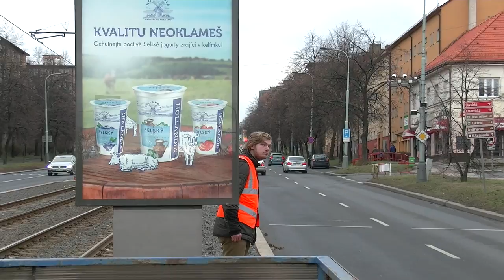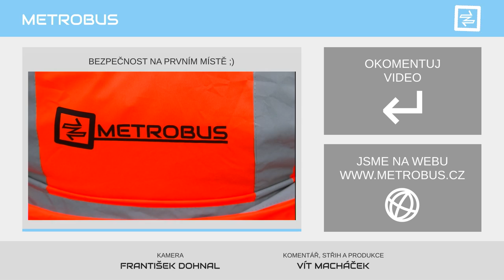Přesměrovali 912 na Hloubětín | KOMENTÁŘ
Když bylo rozhodnuto přesměrovat noční autobus 912 na Hloubětín, nikoho nenapadlo zkontrolovat, zda tam vůbec lze takový přestup zrealizovat. Ve videu porovnáváme, jaké to bylo na Lehovci a jaké to je na novém Hloubětíně.

Budeme rádi, pokud naše video ukážete i svým přátelům.